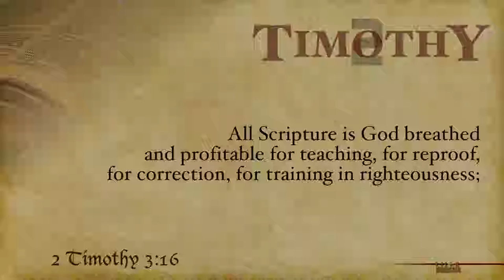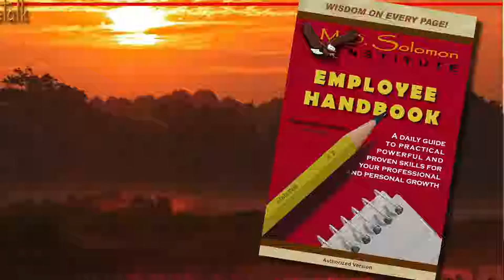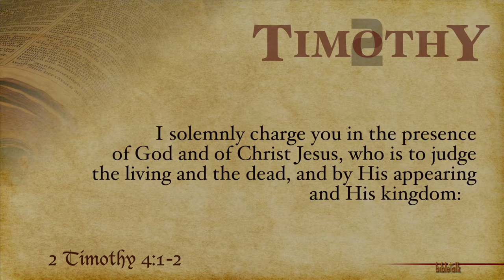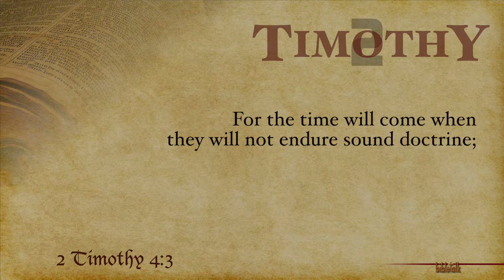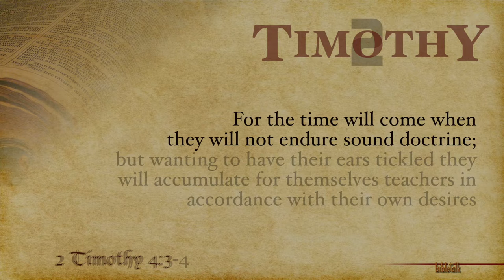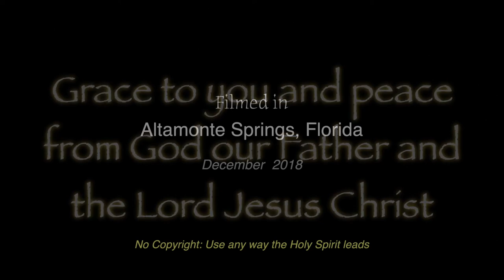2 Timothy - Part 19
2 Timothy 3:16-4:4 — Choosing sound doctrine and avoiding myths and fables. We cannot walk in the truth unless we are willing to receive the truth. As simple as that statement sounds it seems as though many, perhaps even the majority, will choose the ear-tickling lie which is more pleasing and attractive to the flesh.